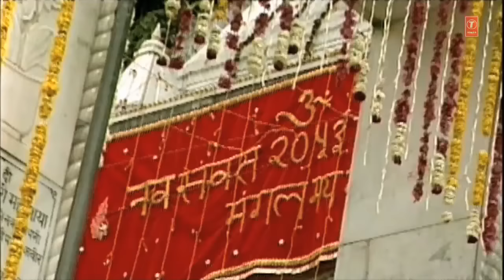Swargaan To Sohna Tera Dwar Punjabi Bhajan By Shiv Bhardwaj [HD Song] I Swargaan To Sohna Tera Dwar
Devi Bhajan: Swargaan To Sohna Tera Dwar
Singer: Shiv Bhardwaj
Album: Swargaan To Sohna Tera Dwar
Composer: Surinder Kohli
Lyrics: Balbir Nirdosh
Picturised On: Shiv Bhardwaj
Music Label:T-Series